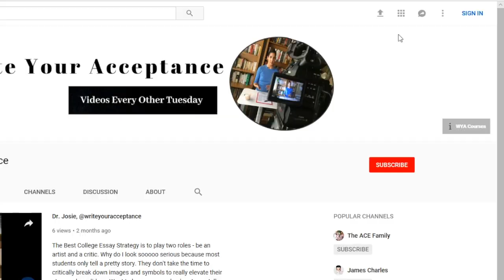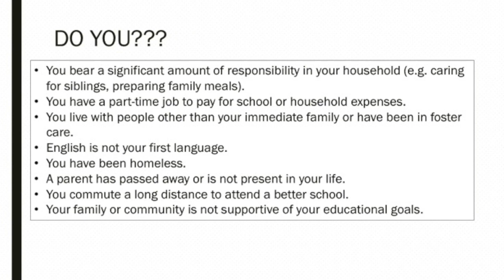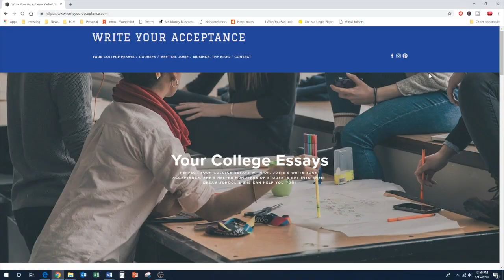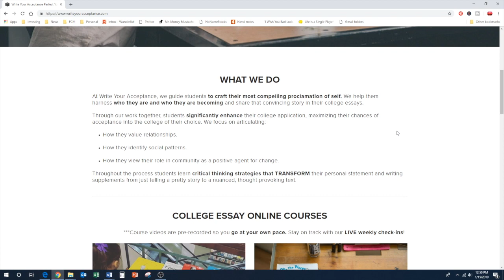Questbridge Essay (HOW TO WRITE A MEMORABLE COLLEGE SCHOLARSHIP ESSAY)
QUESTBRIDGE ESSAY (HOW TO WRITE A MEMORABLE SCHOLARSHIP ESSAY) // The Questbridge scholarship helps make top tier, out of state colleges a reality for so many star students of low income backgrounds. Want to learn the 3 key themes your essay should cover to stand out? This video will share the guiding questions you should consider then 3 key elements the Questbridge prep scholars essay needs to include. Deadline is March 20th. Make sure you’re ready to maximize your chances.

Before writing your college essay, learn expert tips for how to start applying to college much easier.